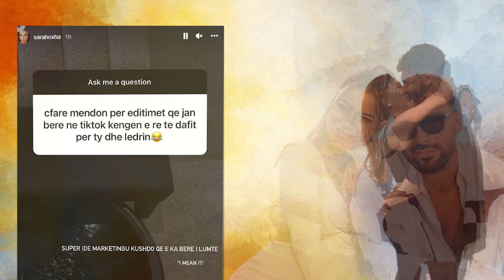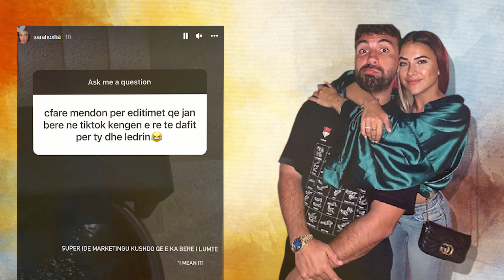Kenga e re e Dafina Zeqirit behet Editim per te ngacmuar Sara Hoxha per Ledrin...Ajo ja kthen me...